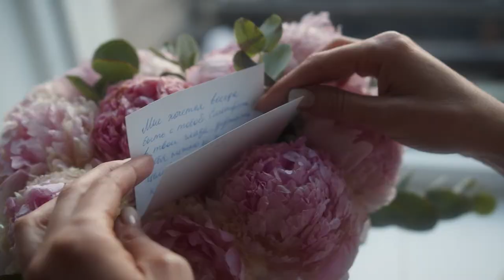Why not? Цветочный магазин | OLV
Серия рекламных роликов для цветочного магазина Why not? Flower bar.
1 видео - "Свидание"
2 видео - "Сюрприз"
3 видео - "Подружки"
4 видео - "Встреча"

Продюсер Савелий Лобанов
Режиссер Пётр Фадеев
Оператор Альфред Марванов
Осветитель Никита Петса
Актеры Артур Мусин, Ксения Кузнецова, Алина Арабаджи

rakord.ru